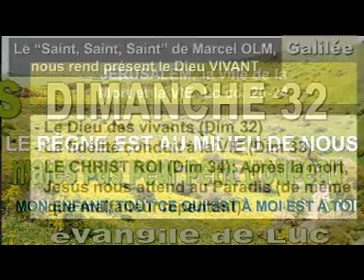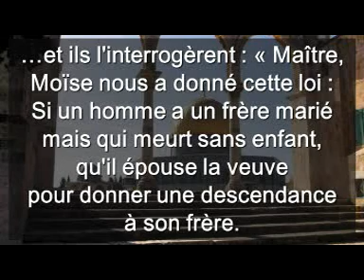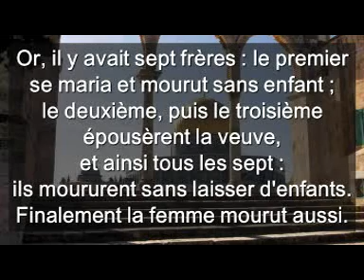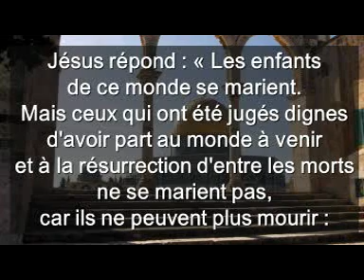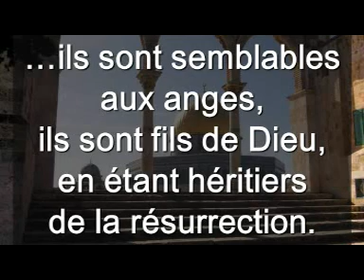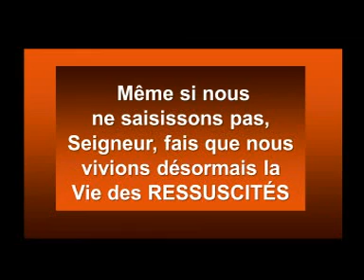Dimanche 32 français